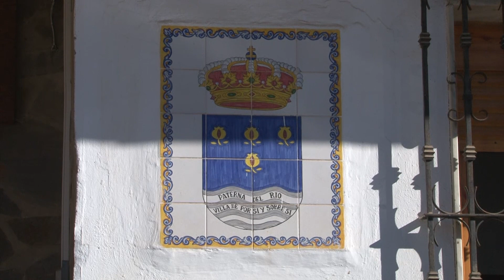Junta destina 117.000 euros a reparar redes de saneamiento dañadas por lluvias en Paterna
El delegado territorial de Regeneración, Justicia y Administración Local de la Junta en Almería, José Luis Delgado, ha visitado este jueves Paterna del Río, donde se ha reunido con el alcalde, José Asensio, para informarle de las ayudas concedidas al Ayuntamiento para paliar los daños provocados en las redes de saneamiento y abastecimiento de aguas por las lluvias torrenciales registradas en el municipio. En concreto, la Junta ha destinado al municipio 116.930,73 euros.